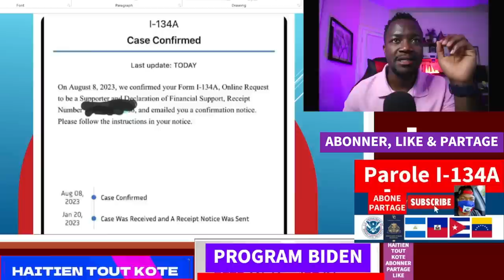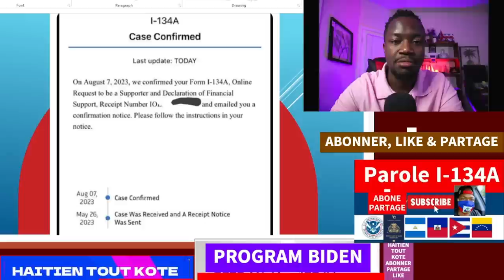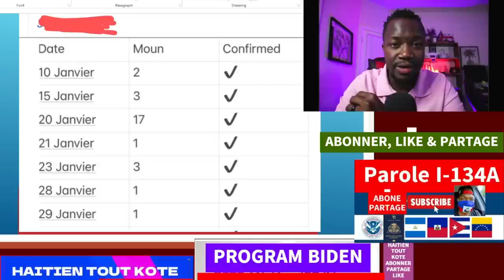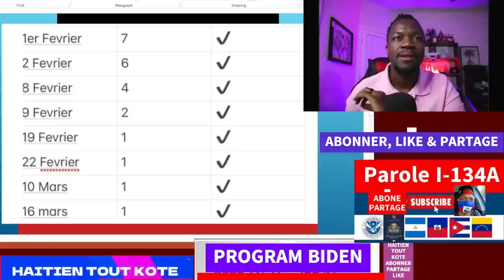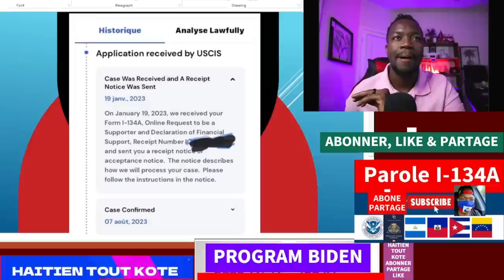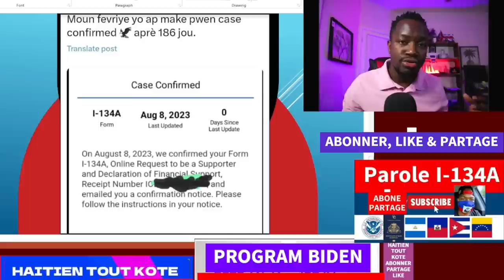NOUVO BILAN BILAN USCIS ANPIL MOUN APROUVE